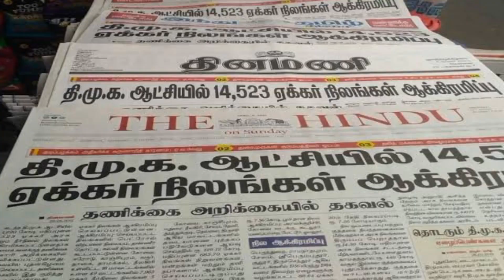03 Mar 2024 - Today Headlines - Daily Thanthi Tamil News Paper Analysis | BJP Modi | DMK | WellToday